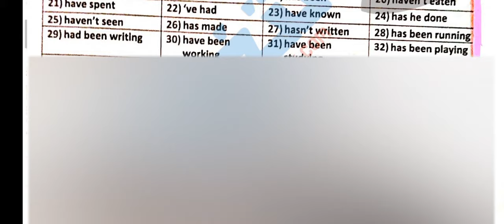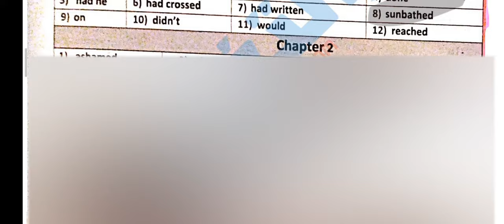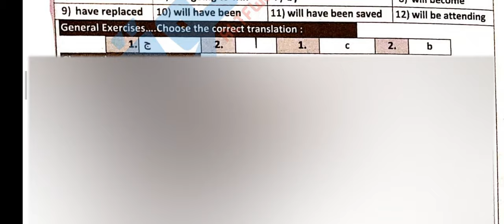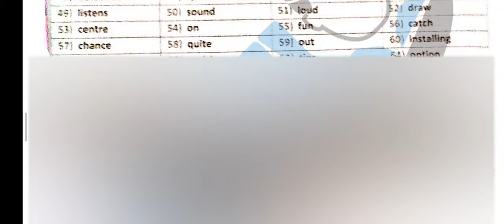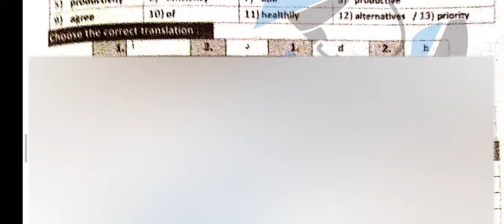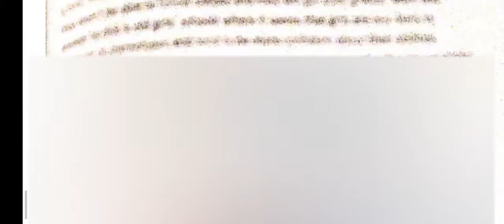اجابات كتاب ذا بيست The Best كتاب الشرح والتدريبات للصف الثالث الثانوي 2022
اجابات كتاب ذا بيست كتاب الشرح للصف الثالث الثانوي
اجابات كتاب the best للصف الثالث الثانوى 2022
اجابات كتاب ذا بيست للصف الثالث الثانوى pdf 2022
اجابات كتاب the best للصف الثالث الثانوى pdf 2022
اجابات كتاب ذا بيست شرح للصف الثالث الثانوى 2022
اجابات كتاب ذا بيست فى اللغة الانجليزية للصف الثالث الثانوي 2022
اجابات كتاب ذا بيست تالته ثانوي 2022
اجابات كتاب ذا بيست لغه انجليزيه ثالثة ثانوي 2022
اجابات كتاب ذا بيست لغة إنجليزية ثالثه ثانوى 2022
اجابات كتاب ذا بيست انجليزي ثالثة ثانوي 2022
اجابات كتاب ذا بيست انجليزي ثالثة ثانوى 2022
اجابات كتاب the best انجليزي ثالثة ثانوي 2022
اجابات كتاب ذا بيست the best ثالثة ثانوي 2022
اجابات كتاب the best كتاب الشرح ثالثة ثانوي 2022
اجابات كتاب the best شرح ثالثة ثانوي 2022
اجابات كتاب ذا بيست مهارات ثالثة ثانوي 2022
اجابات كتاب the best للصف الثالث الثانوي 2022 pdf
حل تدريبات كتاب the best تالتة ثانوي 2022 pdf
حل كتاب ذا بيست تالتة ثانوي 2022
اجابات كتاب ذا بيست لغه انجليزيه الصف الثالث الثانوي 2022
اجابات كتاب ذا بيست لغة إنجليزية الصف الثالث الثانوي 2022
اجابات كتاب ذا بيست انجليزي الصف الثالث الثانوي 2022
اجابات كتاب ذا بيست the best انجليزي الصف الثالث الثانوي 2022
اجابات كتاب the best انجليزي الصف الثالث الثانوي 2022
حل تدريبات كتاب ذا بيست الصف الثالث الثانوي 2022 pdf
اجابات كتاب ذا بيست لغة انجليزيه ثانوية عامة نظام جديد 2022
اجابات كتاب the best لغة إنجليزية ثانوية عامة نظام جديد دفعة التابلت 2022
اجابات كتاب the best تالته ثانوي 2022
اجابات كتاب ذا بيست the best تالته ثانوي 2022